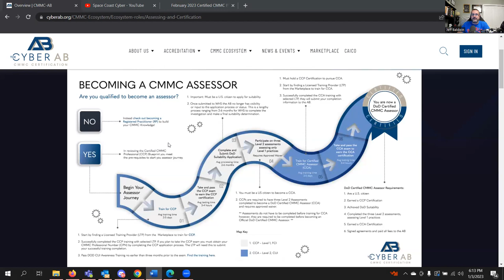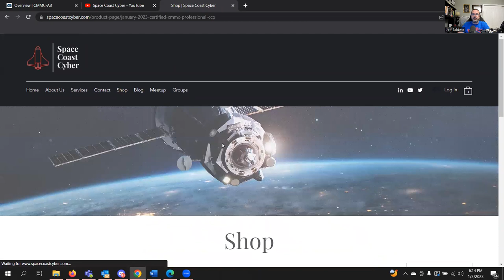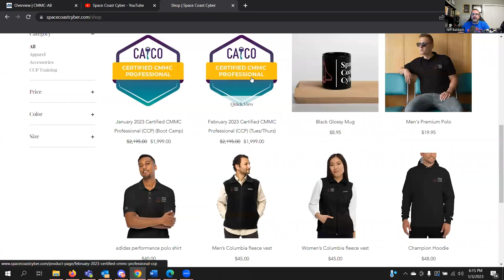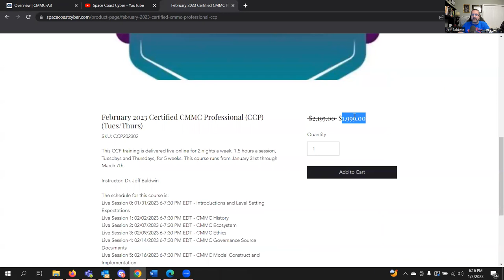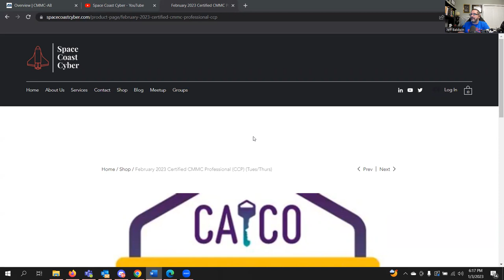January 2023 CMMC Training Options